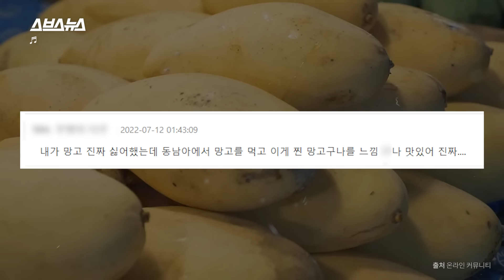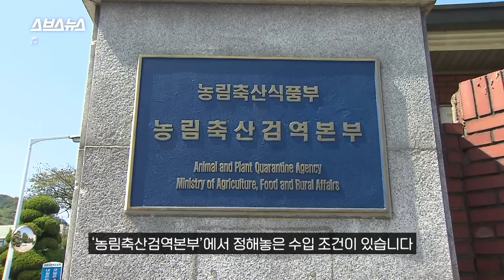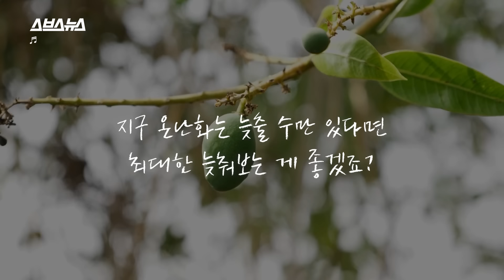동남아 여행 다녀오면 최소 1년은 망고에 빠지는 이유(기분탓 아님!!) / 스브스뉴스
최근 한 커뮤니티에서 동남아 망고 예찬 글이 화제가 됐습니다.
동남아 망고가 정말 그렇게나 맛있는지, 여행중 기분 탓에 맛있던 건 아닐지 궁금해지는데요.
같은 동남아 망고를 수입하는 거라면 분명 한국에서도 똑같은 맛이 날 것 같은데..
동남아 망고의 수입 과정과 맛, 스브스뉴스에서 알아봤습니다.